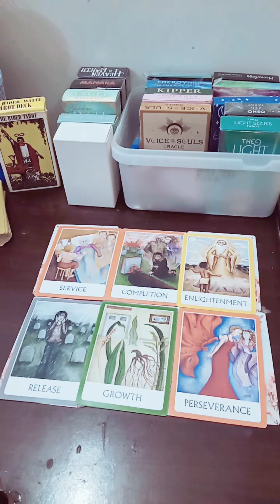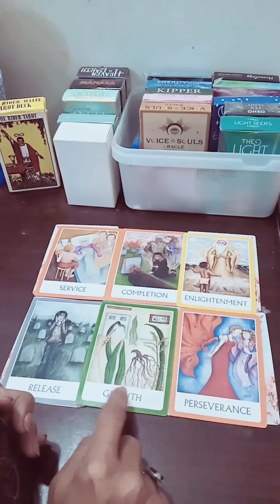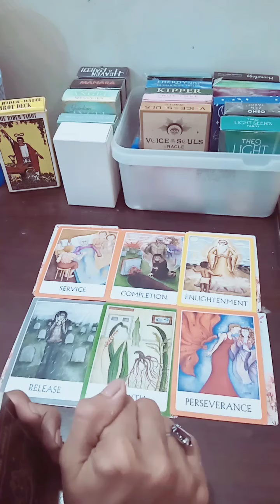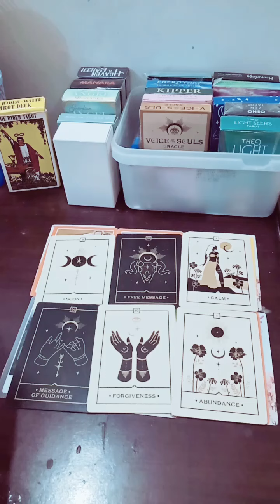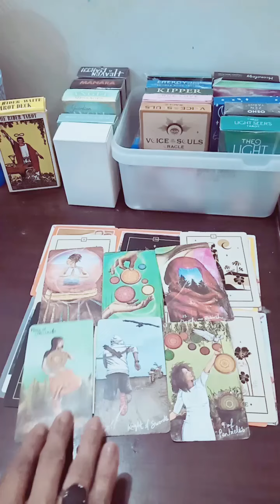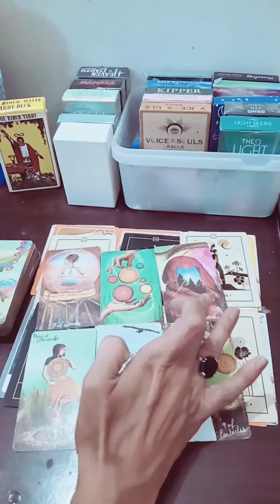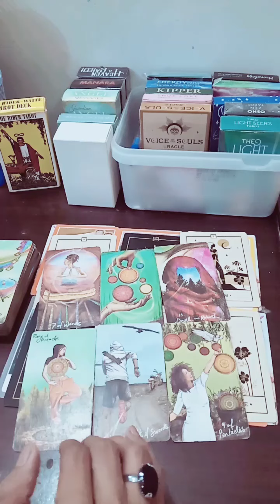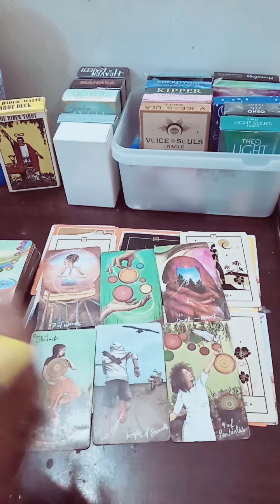💞Do they regret🤔loosing u??💞(part-2)💞 timeless💞tarot